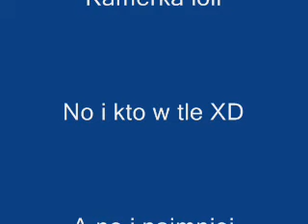Lola's Sing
Lolka śpiewa z playbacku ale jaja XD